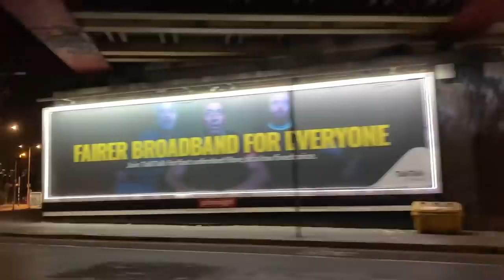New Album Recording & Song Writing Session - Day 1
Click on subtitles!
London Blusion New Album Recording & Song Writing Session - Day 1

Mete Ege - Guitar / Vocal
Nick Marangoni - Drum
Cem Tuncer - Bass